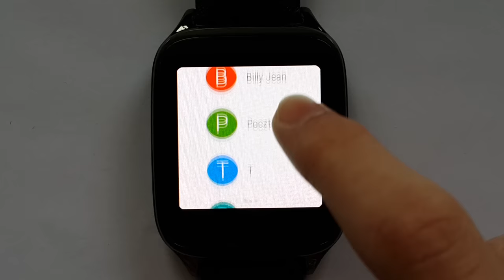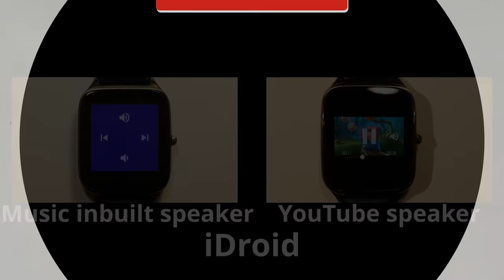Phone Calls on Android Wear OS built-in SPEAKER - Marshmallow 6.0.1 - Asus Zenwatch 2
Phone Calls on Android Wear OS by Google (aka Google Watch) with Inbuilt SPEAKER - Marshmallow 6.0.1 - Asus Zenwatch 2